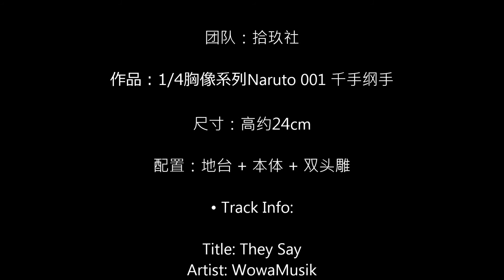拾玖社 14胸像系列Naruto 001 千手纲手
团队：拾玖社 1/4胸像系列Naruto 001 千手纲手

作品：1/4胸像系列Naruto 001 千手纲手

尺寸：高约24cm

配置：地台 + 本体 + 双头雕

• Track Info:

Title: They Say
Artist: WowaMusik
Genre: Pop
Mood: Calm